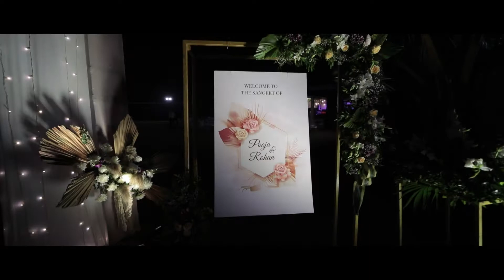Pooja weds Rohan.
Let's GoPro